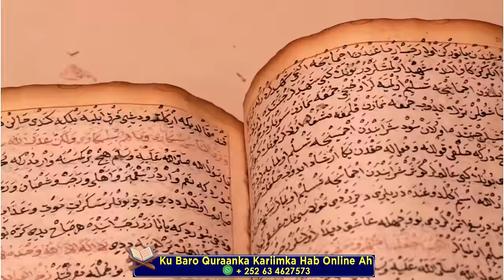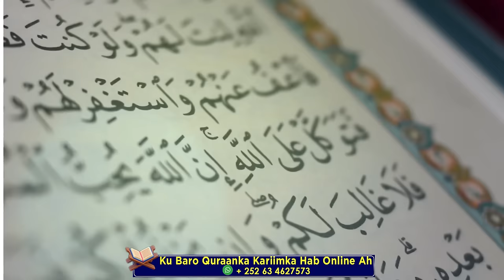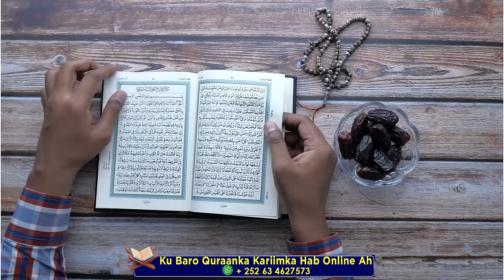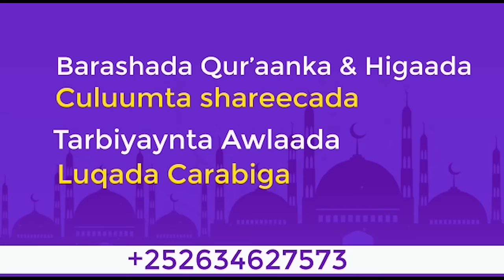Quraanku Sidee Aqliga U Dhisa┇► Sh Mufakir C|Rahmaan Bashiir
1. This video has no negative impact on the original works.
2. The video is intended for educational and awareness purposes
3. The video is transformative.
4. Video content is always in demand from our community
Tools I use to edit my channel Daarul Kheyr:
• Video Editing: Premiere Pro and Canva Video Editing.
• Graphic Photo: Photoshop and Canva Photo Editor.
Credit: Canva App For - I am one of the subscription people